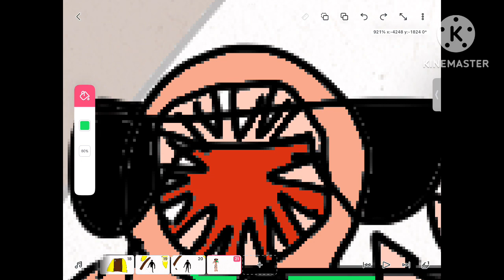Seek rages over mountain dew Doors animation